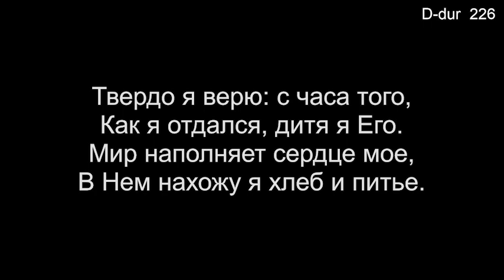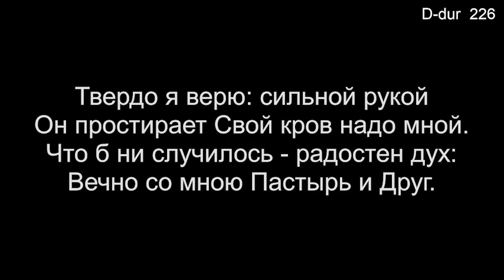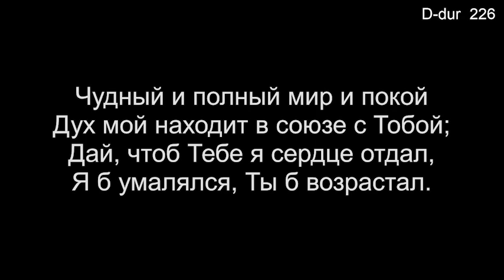03 Твердо я верю (Общее пение) - 05/21/2023